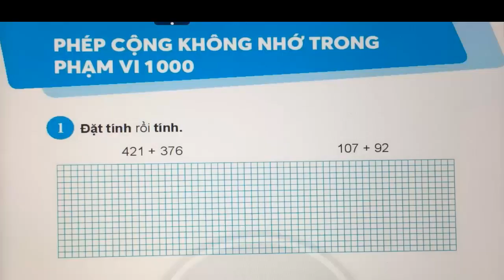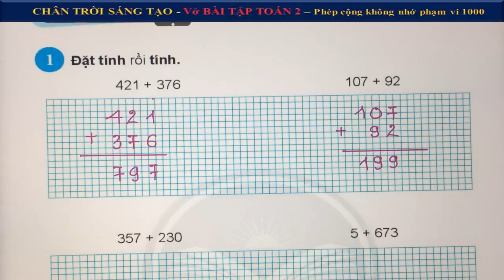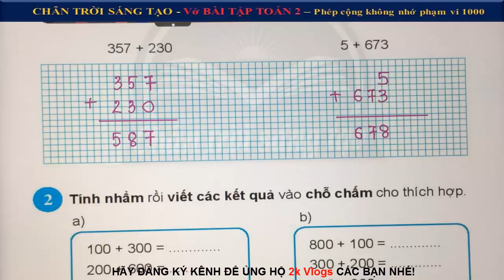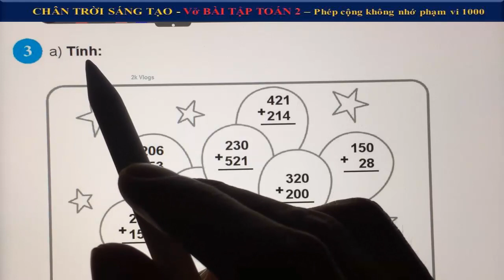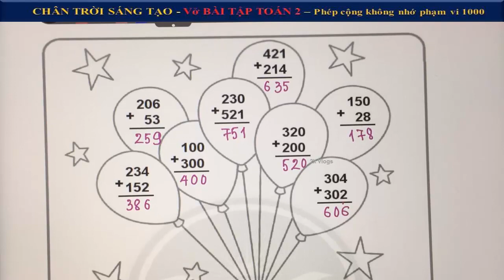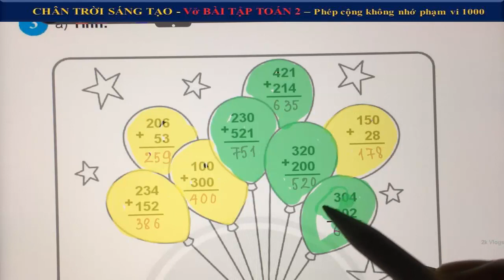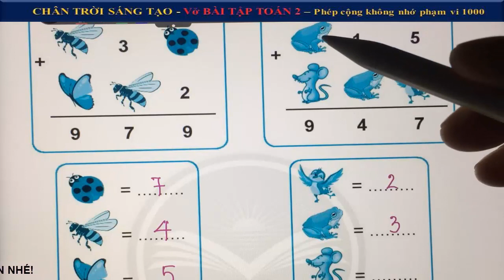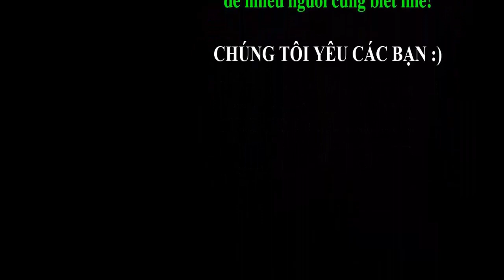Vở toán 2 Chân trời - Phép cộng (không nhớ) phạm vi 1000 -Trang 85,86,87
Vở bài tập toán lớp 2 - Chân trời sáng tạo - Phép cộng(không nhớ) phạm vi 1000 -Trang 85,86,87
👇 Xem nhiều hơn các video của 2k Vlogs 🌴